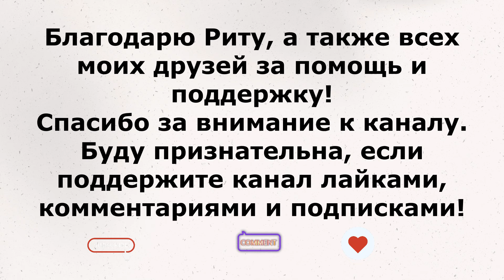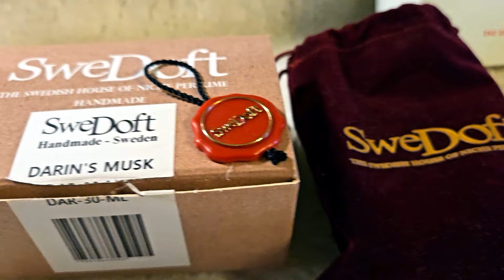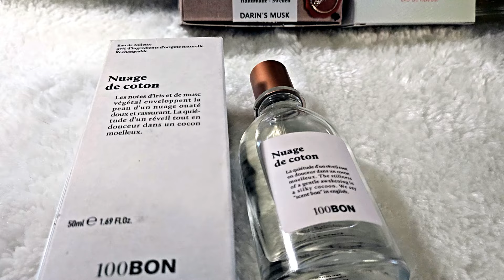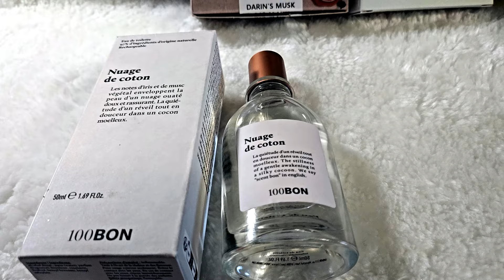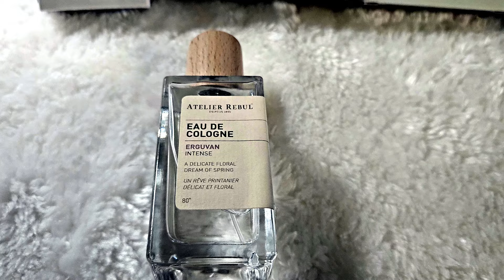парфюмерная посылка от @RitaBeskova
Дорогие друзья!
В этом видео показываю очередную благотворительную посылку от Риты @RitaBeskova , которая активно помогает спасать жизни обездоленных животных! Рита, спасибо огромное за помощь!
Подробный и тщательный анализ парфюмов из посылки в видео Риты:
Парфюмы в видео:
Uso Creation Women No 106
Uso Creation Women No 115
CHRISTIAN. LAURA 01 Synonyme
Enfes 4
Nuage de Coton 100 Bon
Erguvan Atelier Rebul
From Wilds Sunlit Lands Spanish Peach
вся информация о  парфюмерной благотворительности и о канале тут (в прикреплённых постах):
Если вы захотите помочь автору канала на бездомных и приютских животных,  можете это сделать тут:
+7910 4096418 карта привязана к сберу, Тинькофф и ВТБ, Альфа, Озон
Если вы можете помочь животным через Paypal, это можно сделать тут:
Многие парфюмы в моих видео можно найти в магазине @Randewoo_shop
Лучшие люксовые парфюмы
новые парфюмы
выселяю флаконы из парфюмерного шкафа расхламление
Топ парфюмов на март
Топ комплиментарных парфюмов марта
новые парфюмы посылка из @Randewoo_shop
Парфюмерные итоги марта
новые парфюмы распаковка
Мой парфюмерный апрель парфюмерия люксоваяпарфюмерия нишеваяпарфюмерия chanel lancôme amouage топ парфюмов мая